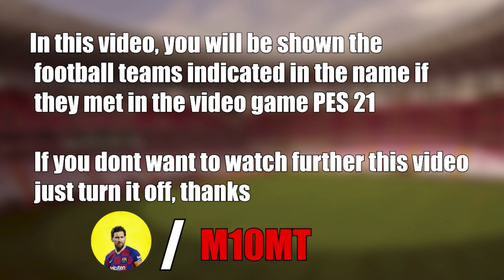Рубин - Локоматив 2-2 Обзор матча | РПЛ - 2021/2022